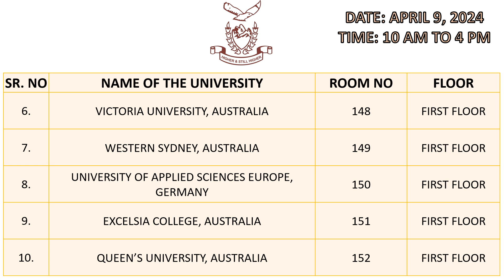PGGC-11: INTERNATIONAL STUDY FAIR 2024 ON 9TH APRIL 2024